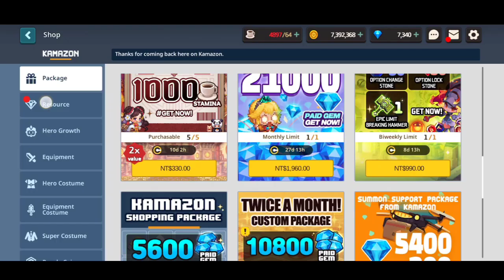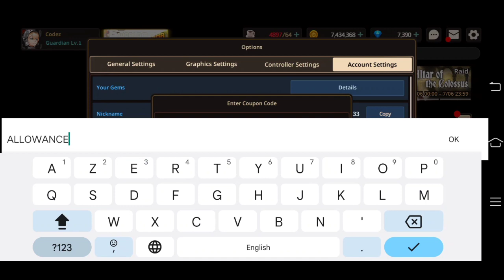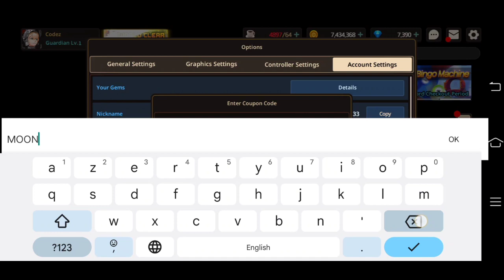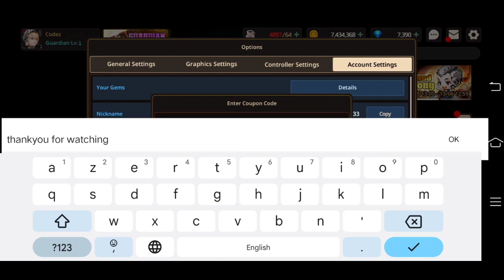Guardian tales coupon codes 2023 june new